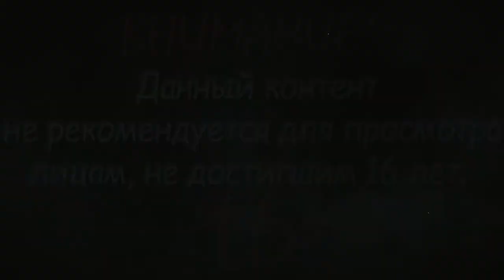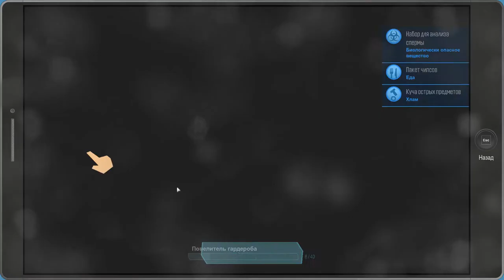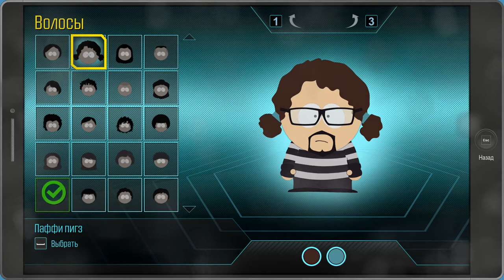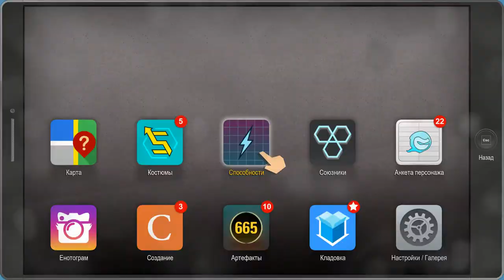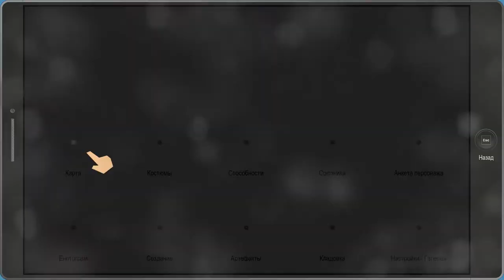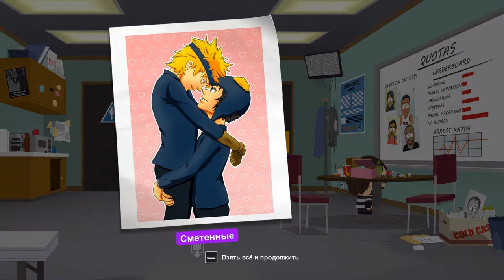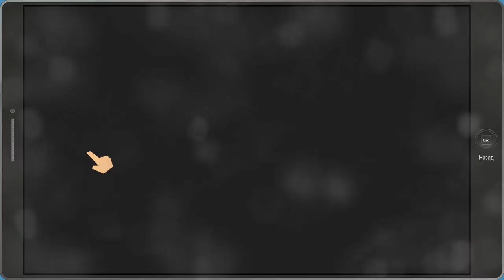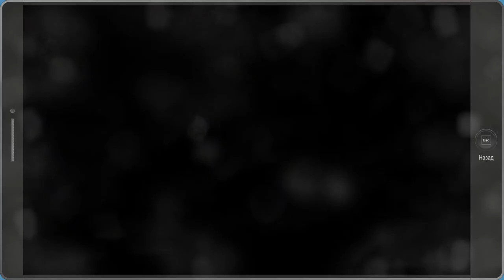ПОБЕГ ИЗ ТЮРЬМЫ ▲ South Park: The Fractured But Whole #15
Вторгаемся в тюрьму, чтобы спасти беззащитного человека, меняем костюм, объединяемся с другой группой супергероев!